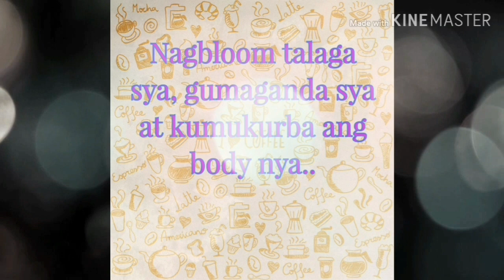LALONG NAGBLOOM, GUMAGANDA lalo, ANSABE mga BASHERS!